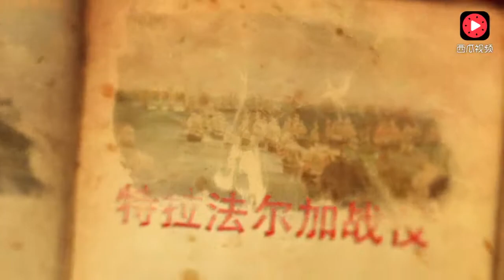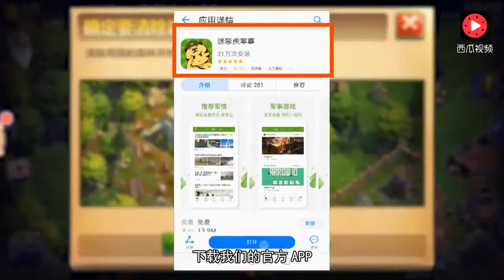拥有众多妻妾的洪秀全 太平天国覆灭后他五个儿子的结局如何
谈古论今，以史为镜，评天下英雄